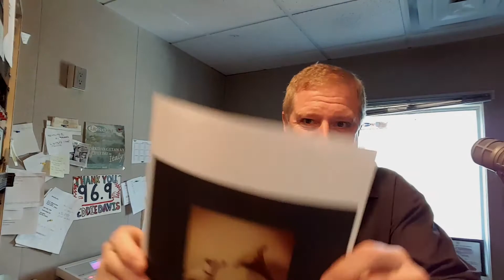Top Selling Music Item on Amazon - Lite Rock Impossible Trivia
Here's the answer to Lite Rock Impossible Trivia.